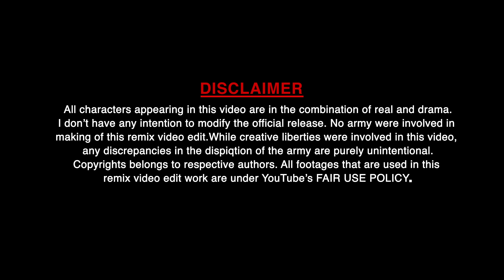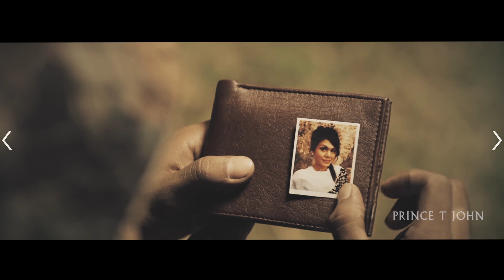KGF Chapter 1 ft. Indian Army & BSF I Malayalam I 2020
Edited & Presented by
PRINCE T JOHN
Update: NEW RELEASE IN 2020 !

Watch the previous release (2019)

A tribute to BSF & INDIAN ARMY

- Desathin Ellai Oramae(Tamil version)
Watch the previous release (2018)